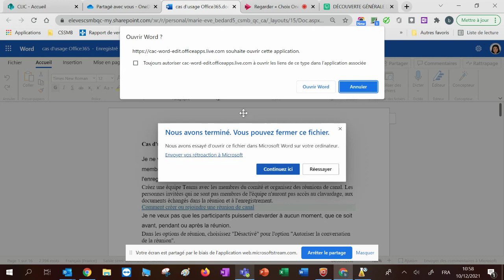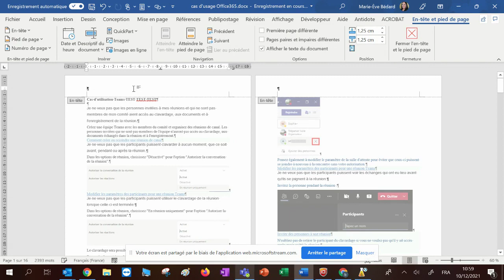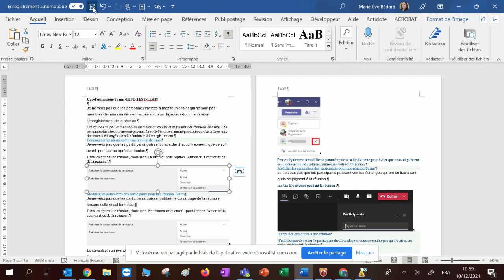Éditer un document en ligne avec la version bureau d'un logiciel Microsoft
Voici comment procéder lorsque vous ouvrez un document en ligne et que vous souhaitez travailler ce document avec la version bureau du logiciel.